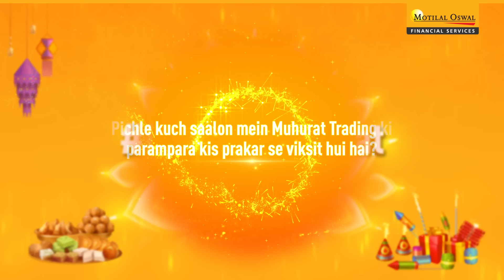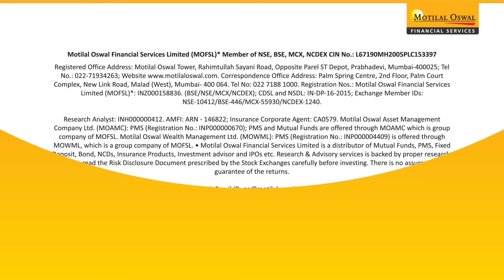Raamdeo Agrawal, Delves Deep Into MuhuratTrading This Diwali!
Join us for an insightful conversation with the legendary Mr. Raamdeo Agrawal on this auspicious occasion of IndiaKaMuhurat.

Watch as he shares his wisdom on the evolving landscape of Muhurat Trading, upcoming sectors to watch, and the outlook for investors in the next decade!

🕒 Timestamps:
0:00:  Introduction
1:15:  Evolution of Muhurat Trading Tradition
4:30:  Sectors to Watch in the Next 3-5 Years
8:45:  Investor Outlook for the Next 10 Years
12:20: Mr Raamdeo Agrawal's Message for Investors and Traders